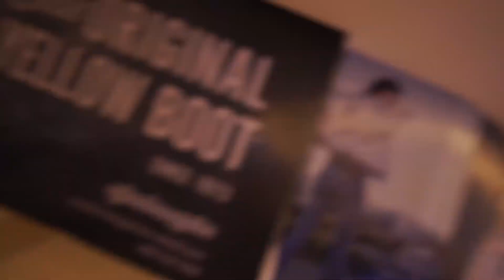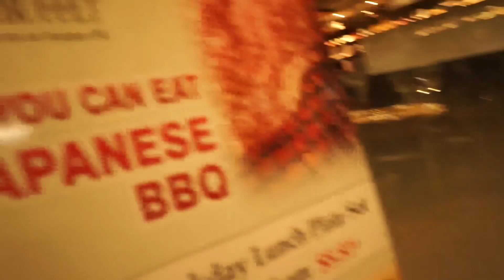MY SECOND HOME #16